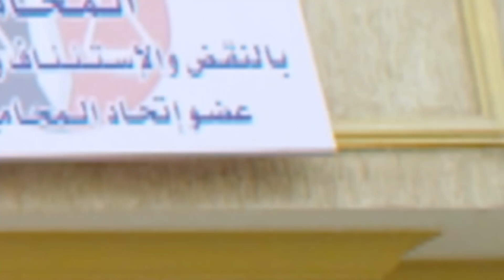مسلسل دكتور أمراض نسا الحلقة |26| Doctor Amrad Nesa Series Episode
طاقم العمل : مصطفى شعبان  صابرين  حورية فرغلي  إيمان العاصي  صفاء سلطان  أحمد عصام